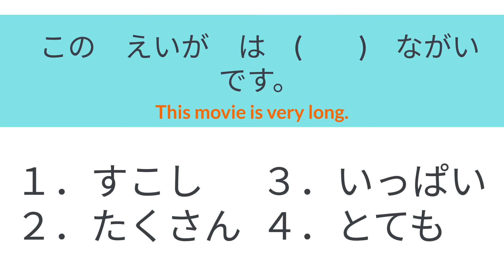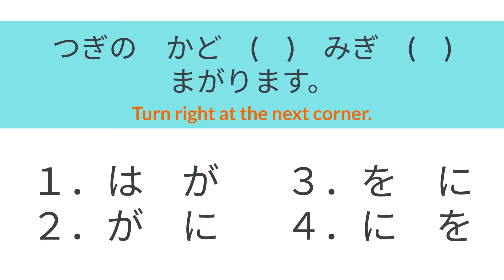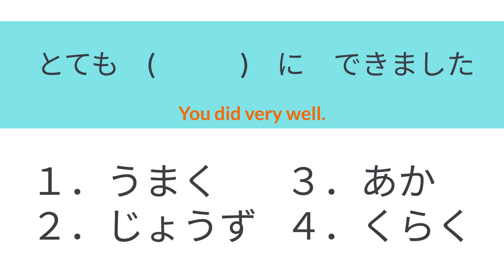【Japanese Sentence TEST】japanese study grammer and sentence QUIZ/行ってきます / Hiragana kanji katakana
This video helps you learn Japanese easily and fast.
You can improve japanese ability for Daily conversation